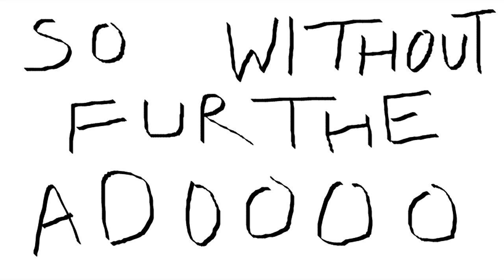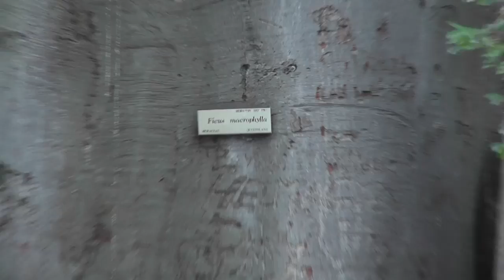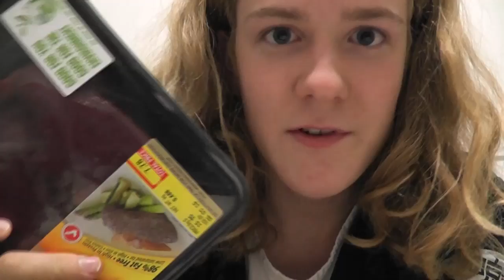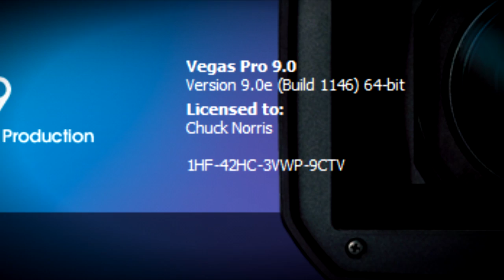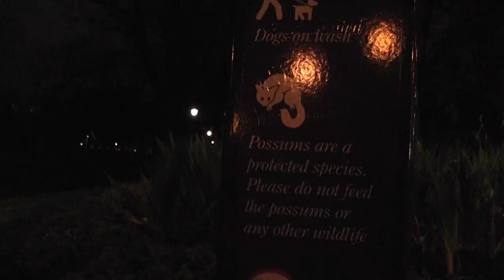ZDU - Episode 4 - Awesome Possum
This week's episode is all about animals. Watching them, eating them, anthropomorphizing them. Also, more cool musical artsy scenes!